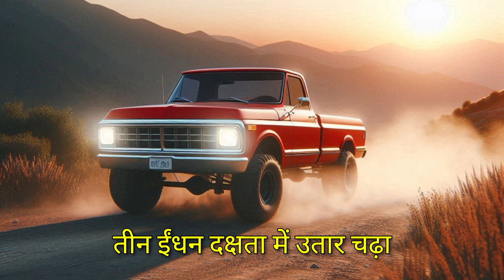P0109 मैनिफोल्ड एब्सोल्यूट प्रेशर/बैरोमीटरिक सर्किट इंटरमिटेंट 🟢 Tसमस्या कोड हल लक्षण कारण समाधान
🔴 P0109 फॉल्ट कोड के बारे में सब कुछ जानें! इस वीडियो में, हम इस समस्या को हल करने के लिए विवरण, लक्षण, कारण और समाधान का पता लगाएंगे। बहुमूल्य ज्ञान प्राप्त करने और उस खराबी प्रकाश से हमेशा के लिए छुटकारा पाने के इस अवसर को न चूकें।

P0109 Manifold Absolute Pressure/Barometric Pressure Circuit Intermittent